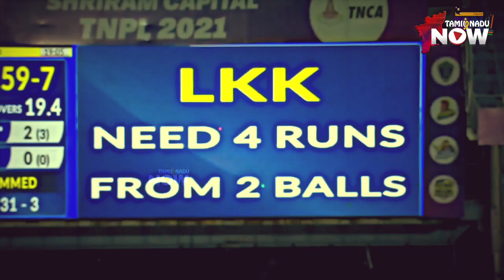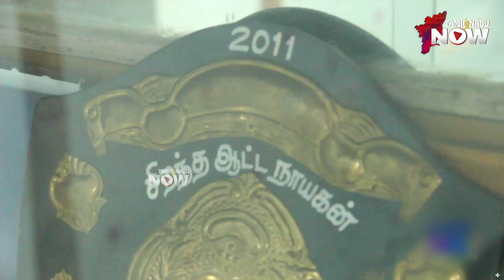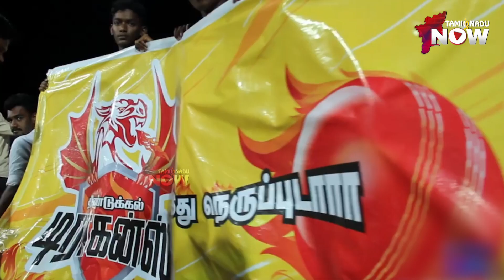" Thala Dhoni -ன் வைரல் போட்டோவில் இருந்தது நான்தான் " - Cricketer M. Mohammed Interview | TNPL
Unforgettable day in my life with Thala Dhoni : Exclusive Interview with Cricketer M Mohammed where the TNPL Star shares his beginning stage of his career. Dont miss it!

Cricketer M. Mohammed Interview Highlights ⏱

1:08 - M. Mohammed as TNPL Team Captain
3:16 - Expecting to play in Indian Cricket Team
4:34 - CSK Team Netbowling Experience
5:02 - MS Dhoni viral picture on Mustaq Ali Trophy
6:01 - Bowling to MS Dhoni in Net Practice
7:01 - M Mohammed's early stages in cricket Career
11:51 - About Mohammed's Family
13:28 - Biggest ambition in M Mohammed's cricket career

CREDITS:
Executive Producer - Durai Nagarajan
Camera - Balaji.G, Varun Prasad
Editor - Sabari